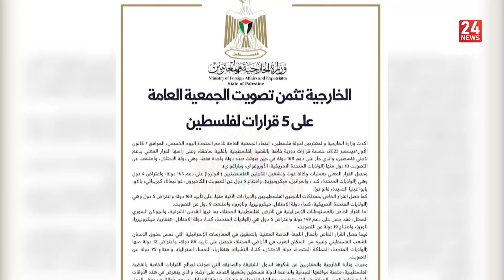موجز إخباري 12:00 | 2023-12-08